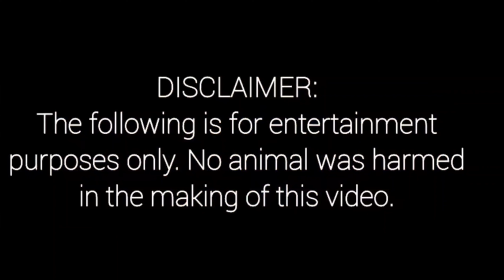FIGBA FIESTAG 2023 BERGALAPS GAMEFARM